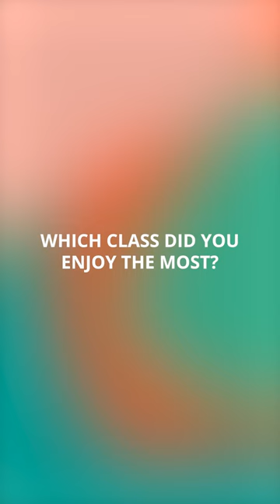Meet Suzanne Ward from Australia 🇦🇺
Suzanne has been a regular attendee of our events and this time in the Czech Republic we had the pleasure of meeting her again. Thank you for traveling such a long distance for Polymer Week 2023!